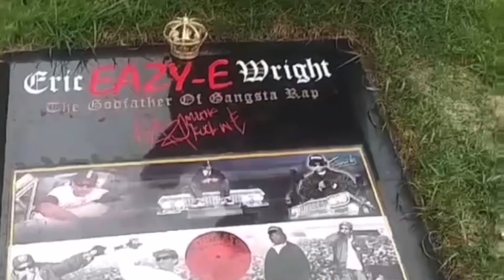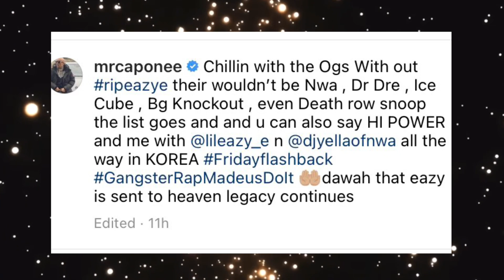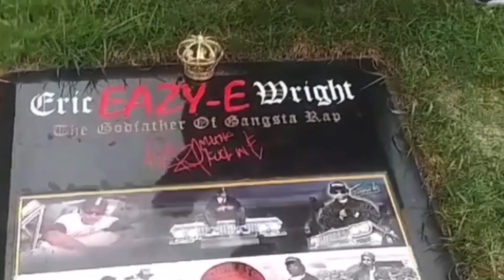Bizzy Bone Says Everyone Was Hating To Eazy E And His Gangsta Rap, But Now Its Billionaire Business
Bizzy Bone And Layzie Bone Talking About Eazy E Role In Hip Hop After 27 Years Of His Passing

HIPHOPTVWHY.COM